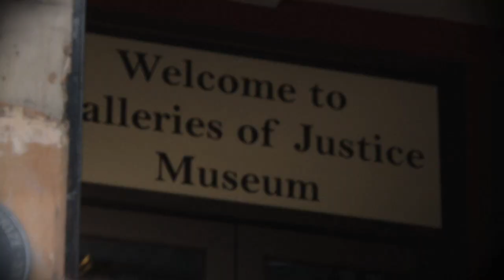BOBCOM: Sounds from the Cities - Nottingham Local Trivia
Sounds of the Cities was a four-week music series hosted by Mather Horne, guiding viewers through venues nationwide in the company of both established and new artists showcasing new-meets-veteran jams and unveiling the indie-minded up-and-coming talent that other shows overlook. The series visited Cardiff, Edinburgh, Nottingham and Belfast where it reviewed the music scenes as well as featuring guest performances from some big names throughout the nation.